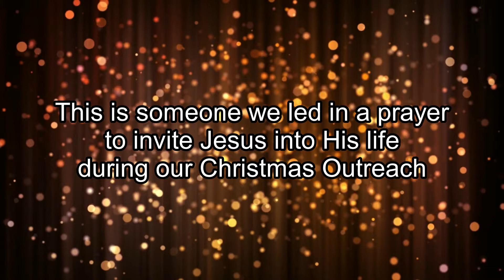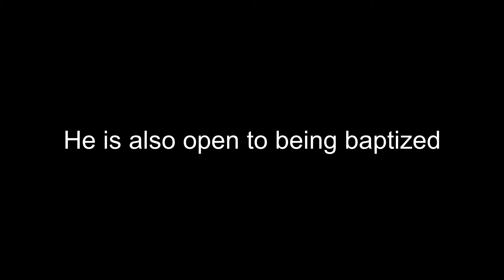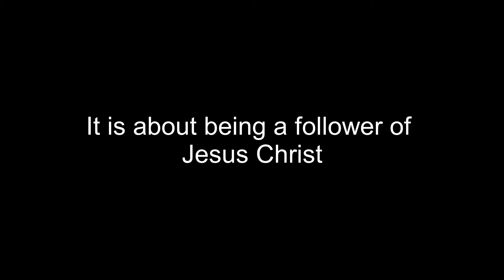Healed From Schizophrenia By Jesus Christ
This is the testimony of someone we ministered to at our Winter Outreach 2 months ago in December 2017.